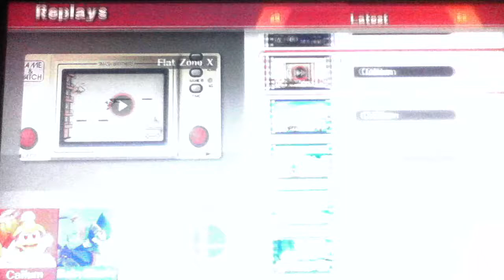Ultimate Countdown: Super Smash Wii U Replays #2 (Daddy Dedede Win Streaks)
Ultimate Countdown continues with some of the best replays of when I was on a 30+ win streak as King Dedede throughout for fun and also for glory.